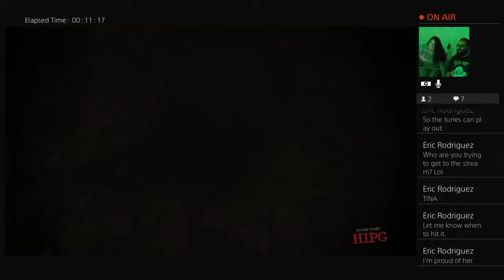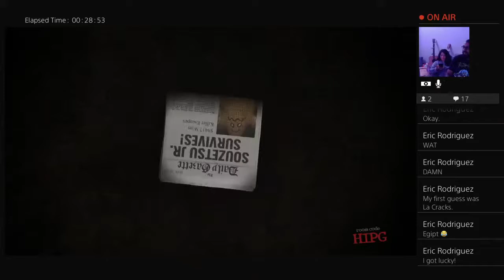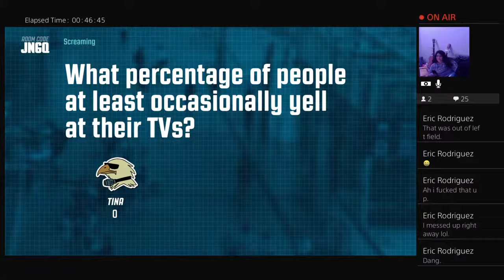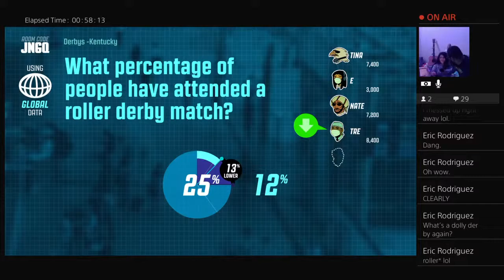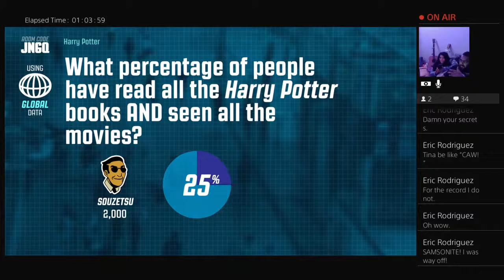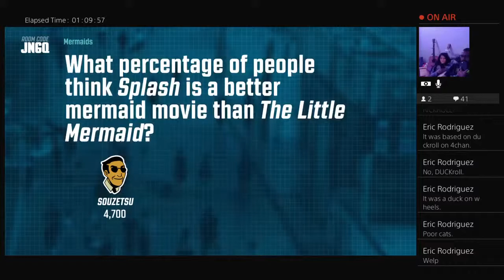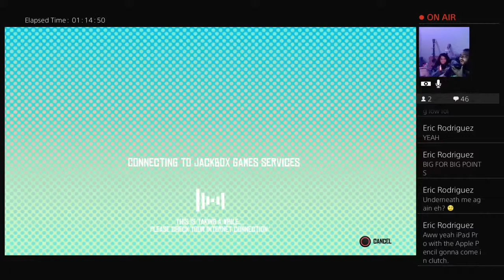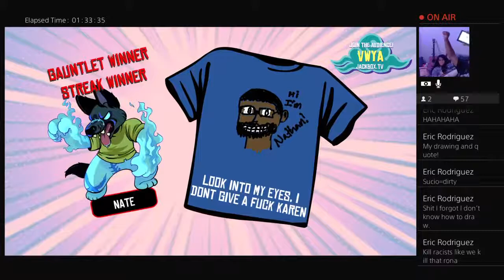Nathan Dean Family Game Night